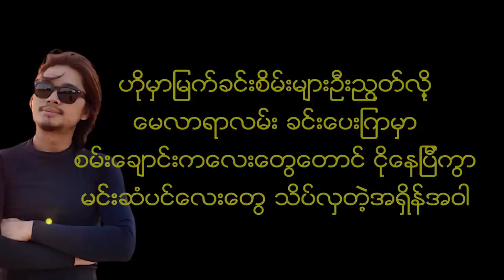ဂႏၱဝင္ဆည္းဆာ အာဇာနည္ ကာရာအိုေက ဂန္တဝင်ဆည်းဆာ အာဇာနည်